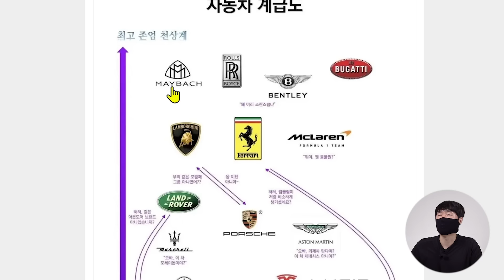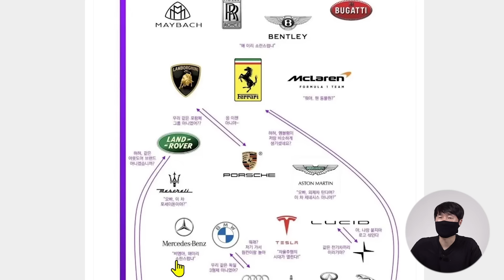절대 평균에 집착하지 마세요. 신경쓰는 순간 인생이 망가지게 됩니다. (터보832)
가난 → 부자가 된 사람들의 재테크는 의외로 단순합니다. 꾸준하지만 확실하게, 돈이 불어나는 목돈 300% 활용법 알려드립니다

터보832 님이 들려주실 이야기
✅  상위 0.1% 부자들의 한 달 생활비?
✅  한국의 평균은 결코 옳지 않습니다
✅  직장인이라면 이렇게 부자가 되보세요